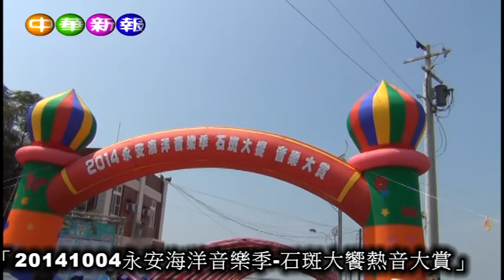20141004永安海洋音樂季 石斑大饗熱音大賞